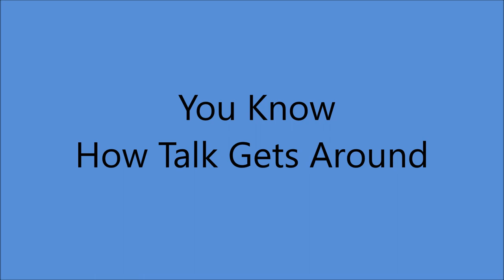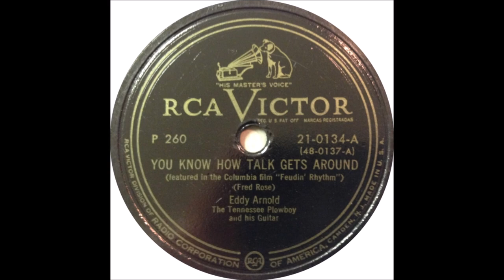Eddy Arnold - You Know How Talk Gets Around [1947].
From the 1949 Movie "Feudin' Rhythm"

 Issued as Eddy Arnold, The Tennessee Plowboy
   and his Guitar on RCA Victor 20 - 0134 A
From 3 x 45   Box Set "Eddy Arnold Sings"  [1949]

Eddy Arnold [gt/vcl solo], Jack Shook [gt], Little Roy Wiggins [steel gt],
Rollin Sullivan [el mandolin], Charles Grean [bass], Buck Lambert [fiddle].
Sam Liner [piano]...Producer: Stephen Sholes and Charles Grean